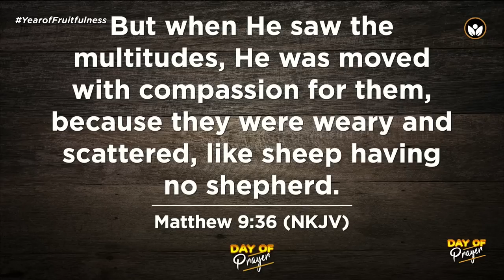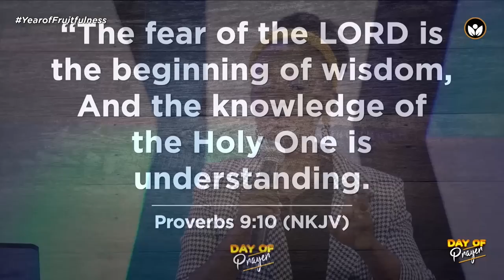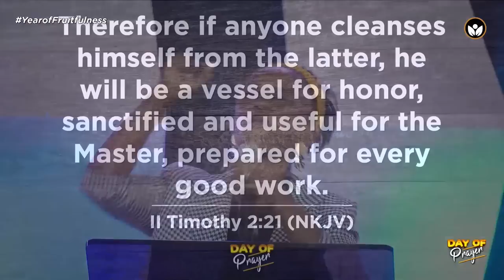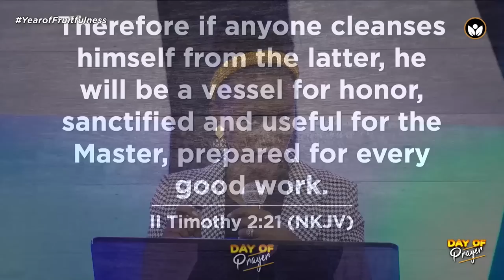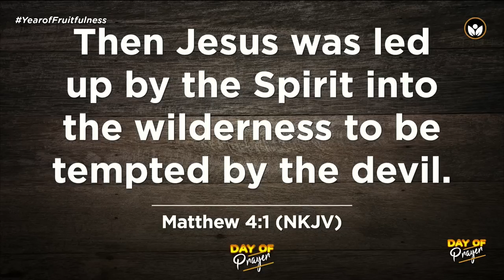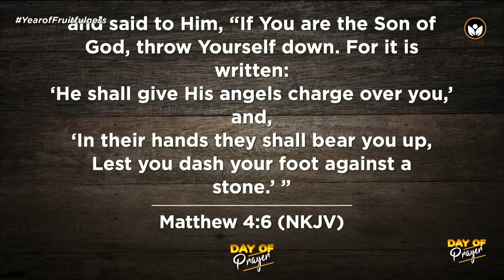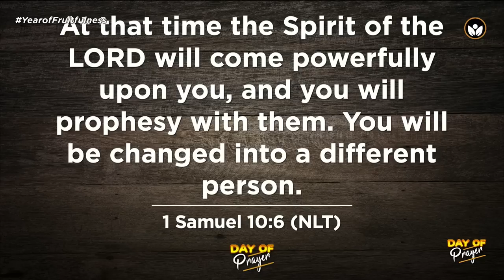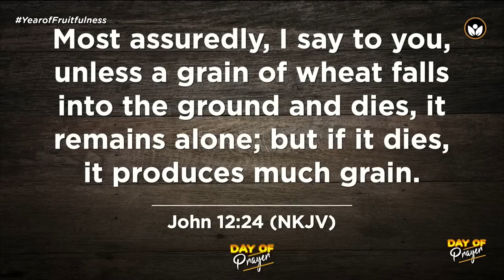Vessel Change: Preparation for Maximum Fruitfulness | Beatrice Byemanzi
Vessel Change: Preparation for Maximum Fruitfulness | Day Of Prayer 2023 | Beatrice Byemanzi